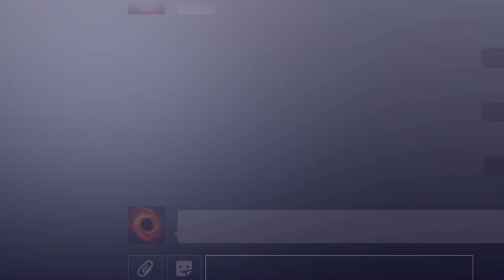He's A GIANT INVISIBLE OVERPOWERED Level 199 Modder. So I Stole His Mods. He Then GAVE UP COMPLETELY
He is a GIANT and INVISIBLE OVERPOWERED Level 199 modder. So I used Body Change to steal his mods and he then gave up Dragon Ball Xenoverse 2 COMPLETELY!

Super Saiyan 6 Goku (Dragon Ball Z) by masterartzl (dA)